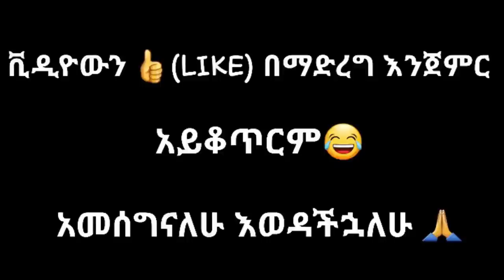ethiopian funny video and ethiopian tiktok video compilation try not to laugh #30